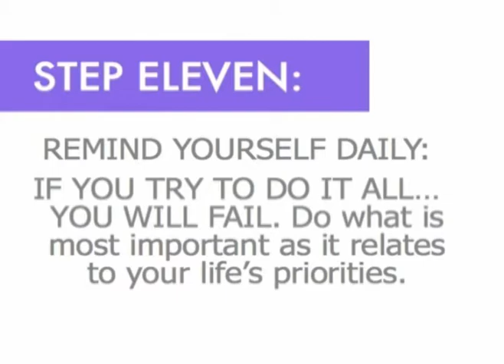STEP 11 of 11 Steps to Low Stress & High Rewards